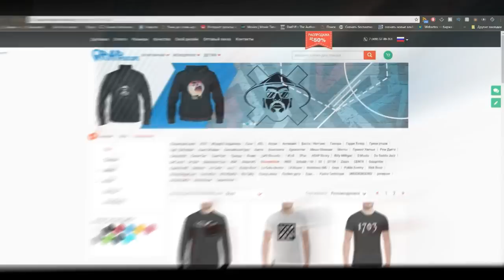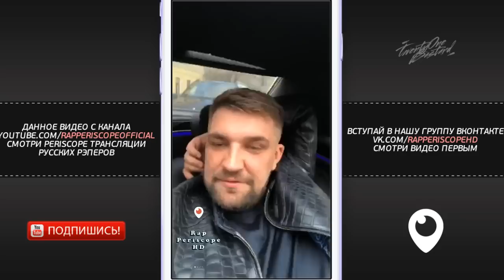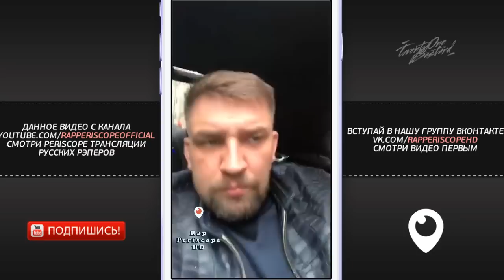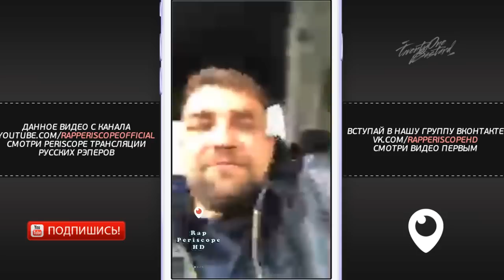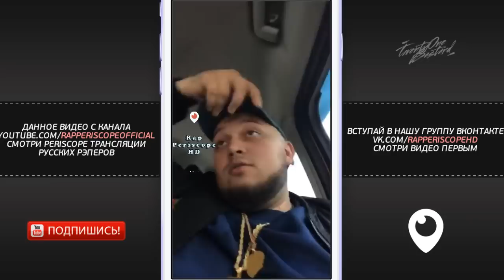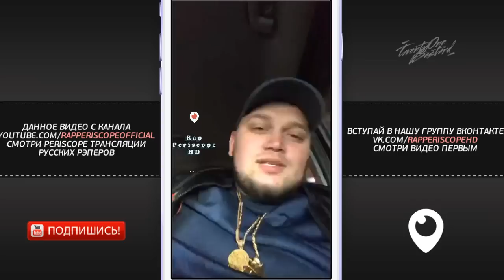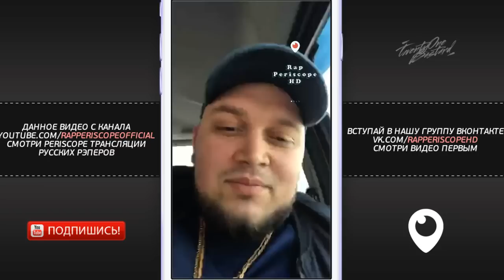Баста и T-Fest о альбоме Kyivstoner, Gazlive Ольга Бузова, Big Russian Boss(20.4.2018)